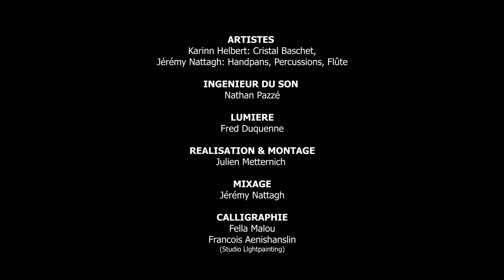Jérémy Nattagh et Karinn Helbert : Dreamland project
À l'occasion d'une résidence à l'Espace Culturel La Villa en janvier 2023, Karinn Helbert et Jérémy Nattagh nous ont offert un concert exceptionnel, avec la participation de Fella Malou.
Voici la vidéo qui vous permettra de revivre ce moment hors du temps, ou de le découvrir.
Avec des handpans, le Cristal Baschet, des percussions, de la flûte traversière, de l'électronique et de la calligraphie lumineuse : nous vous souhaitons un beau voyage !
Film réalisé pour la Mairie de Villabé, avec le soutien du Département de l'Essonne.